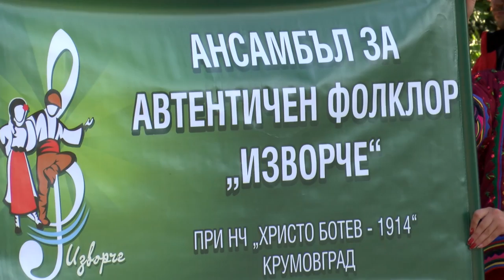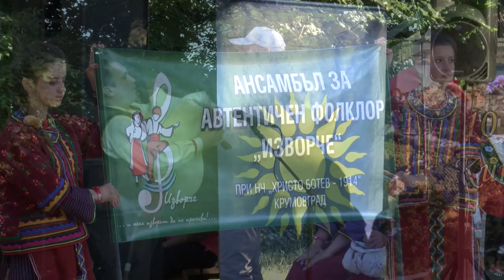WFA August 2015 126 HD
1. „Китка народни песни от крумовградския край“ – Ансамбъл за изворен фолклор „Изворче“ към НЧ „Христо Ботев 1914“- гр. Крумовград
2. „Цената на свободата“ - Хаяк Мкхоян – гр. Ереван, Армения
3. „Арменски герои“ - Хаяк Мкхоян – гр. Ереван, Армения
4. “Камишица“ - ФА "Хисарски ритми" към НЧ "Иван Вазов – 1904" - гр. Хисаря
4. “Копаница“ - ФА "Хисарски ритми" към НЧ "Иван Вазов – 1904" - гр. Хисаря

1. „Kitka narodni pesni ot krumovgradskiya kray“ – Ensemble for spring folklore „Izvorche“ at „Hristo Botev 1914“ Community center - Krumovgrad, Bulgaria
2. „Tsenata na svobodata“ - Hayak Mkhoyan – Erevan, Armenia
3. „Armenski geroi“ - Hayak Mkhoyan – Erevan, Armenia
4. “Kamishitsa“ - Folklore Ensemble "Hisarski ritmi" at "Ivan Vazov – 1904" Community center - Hisarya, Bulgaria
4. “Kopanitsa“ - Folklore Ensemble "Hisarski ritmi" at "Ivan Vazov – 1904" Community center - Hisarya, Bulgaria